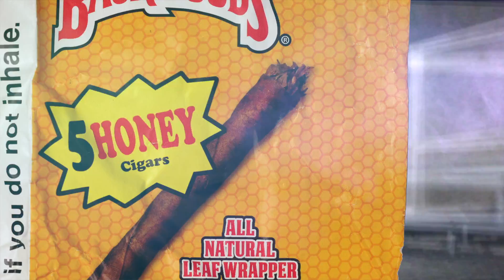Blocc"turnt up on the opp" official video prod.by Blocc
Mrworthy318@gmail, or Demario Worthy on fb.